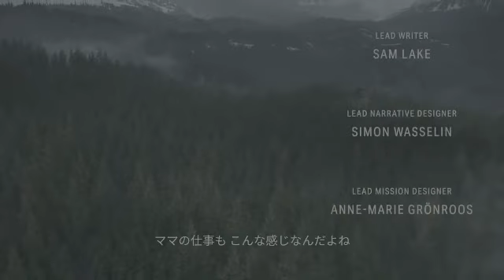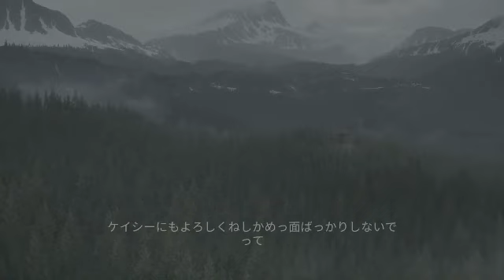#2 【忙しい人向け】じゅうはちきんのアランウェイク2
結構謎解きあるけどストーリー中心で！
再生リスト➡
主にPS5、Switchや懐かしいスーファミ、64等のPCゲーなどゲーム実況を主にしております。家電も好きな人間。
よくアプリケーションエラーになります。許して(笑)
オープニング＆エンディング制作⇒FUJIKO KANA チャンネルURL⇒【